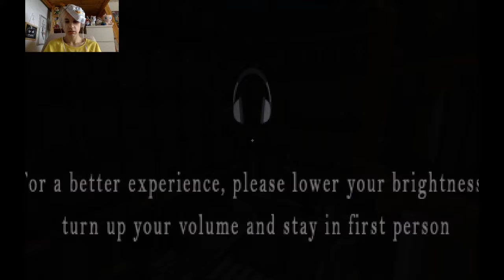I'M TRAPPED AND CAN'T GET OUT | Minecraft Horror Map: Late Ep. 1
Get ready for sp00py horror map!👻🎃

Outro: Blue Sizzle